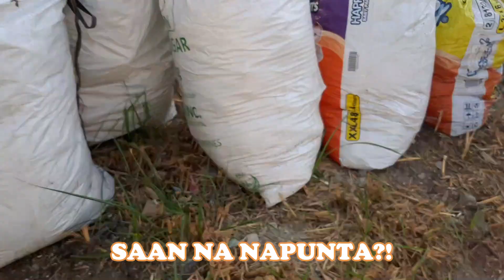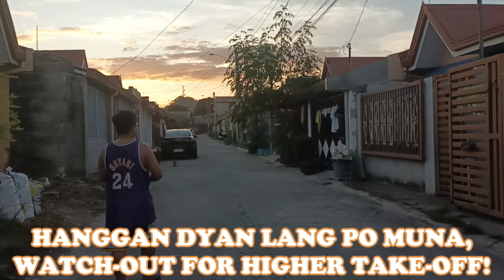FIRST TIMER TO FLY A DRONE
2Kulits TV is for Entertainment & Sharing anything and everything under the sun.

This channel is created for sharing good vibes, happy & funny moments.
We are hoping that this video will serve as a motivation for all kids and their parents.